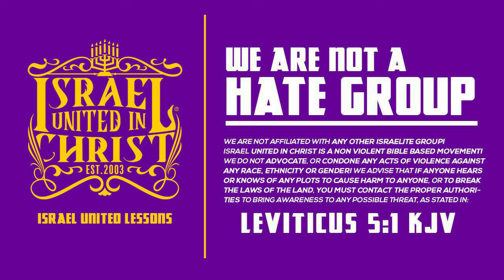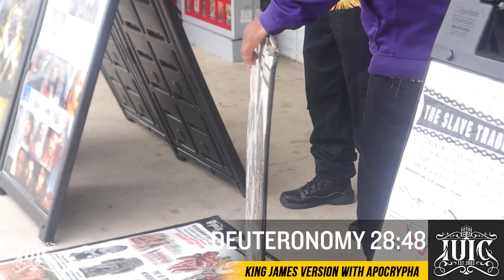Sister Struggles To Justify Cross-Dressing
IUIC Greenville SC